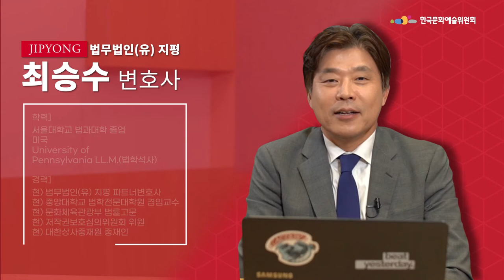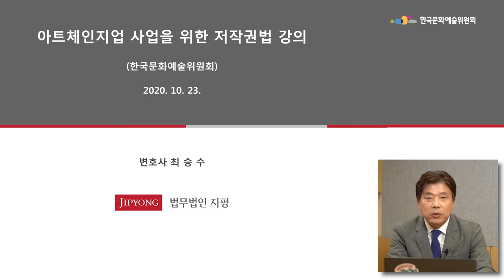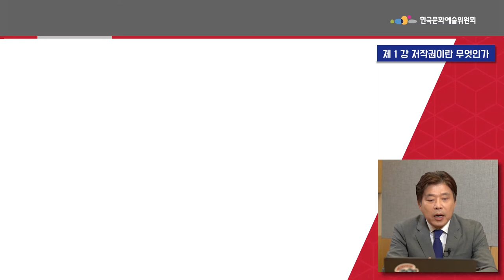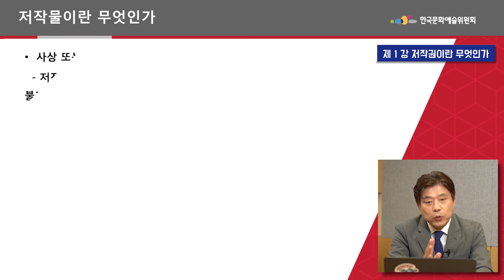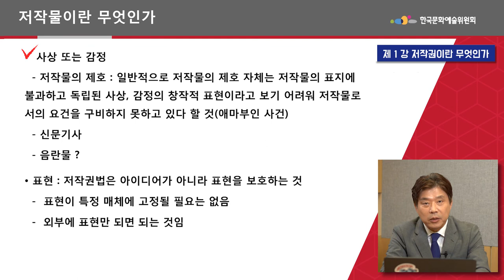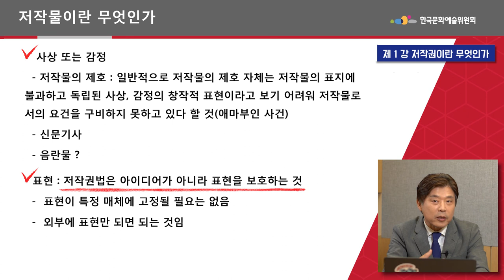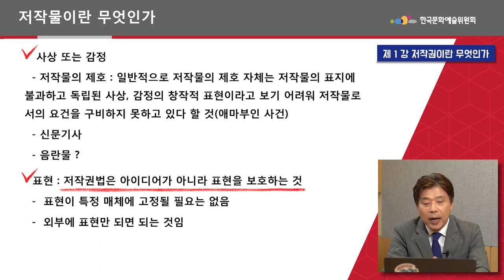[저작권 영상교육] ① 저작권이란 무엇인가?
- 강사 :　법무법인 지평 최승수 변호사
- 강의명 : [저작권 영상교육] ① 저작권이란 무엇인가?

2020년 「온라인미디어 예술활동 지원」 사업 아트 체인지업의 저작권 교육영상을 소개합니다.

아트체인지업의 상세 내용은 아츠온 통합사이트에서 확인할 수 있습니다.